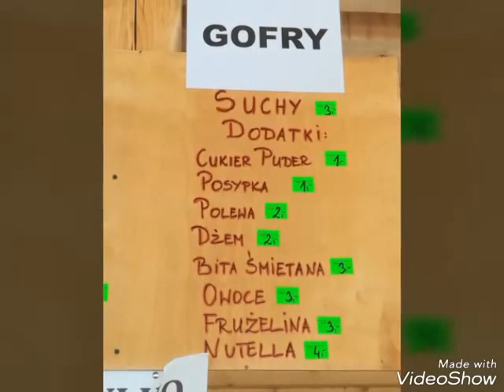Morska przygoda nasze wakacje nad Polskim morzem Władysławowo